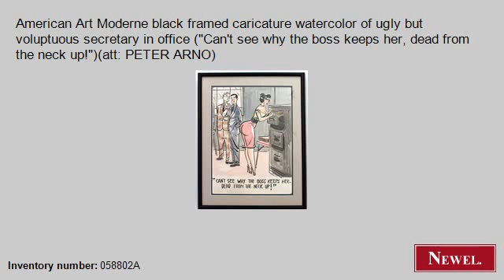Antique American Art Moderne black framed caricature waterco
- Newel.com: Antique American Art Moderne black framed caricature watercolor of ugly but voluptuous secretary in office ("Can't see why the boss keeps her, dead from the neck up!")(att: PETER ARNO) (Art Moderne/1940s, American, picture, genre scene, watercolor) (Newel Art and Antiques, New York City)